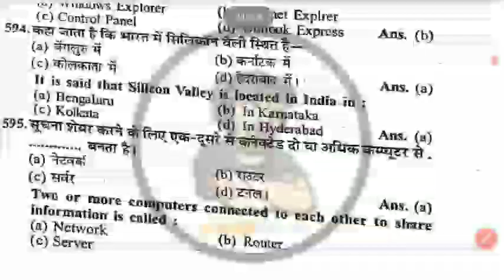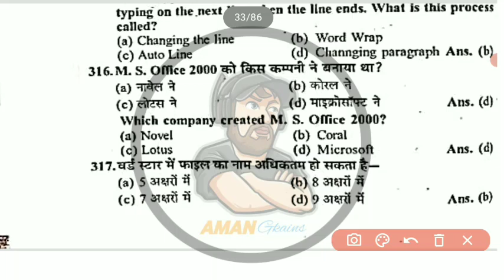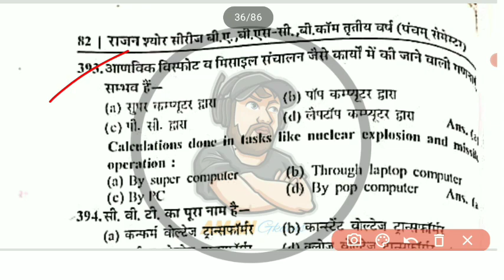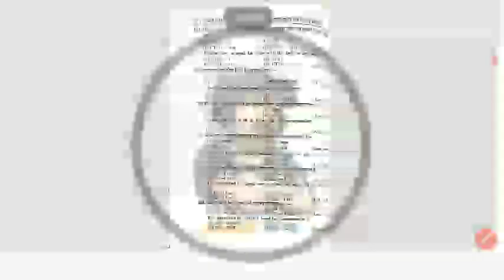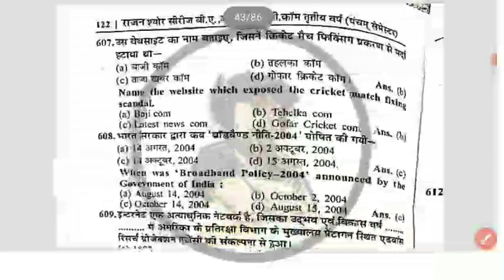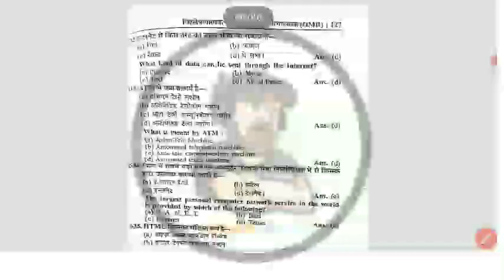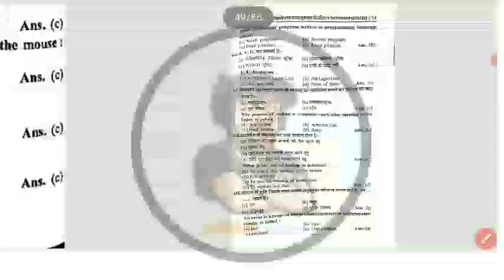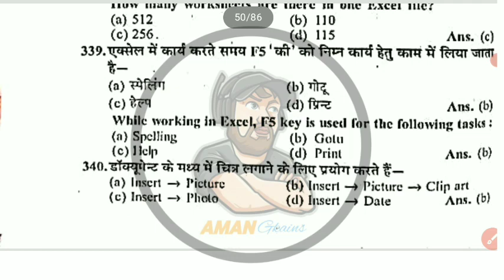Co-Curricular Exam Model Paper-2024 | Live Stream at 10 AM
join telegram channel link 👇 download free PDF notes

5th Semester psychology play list video link